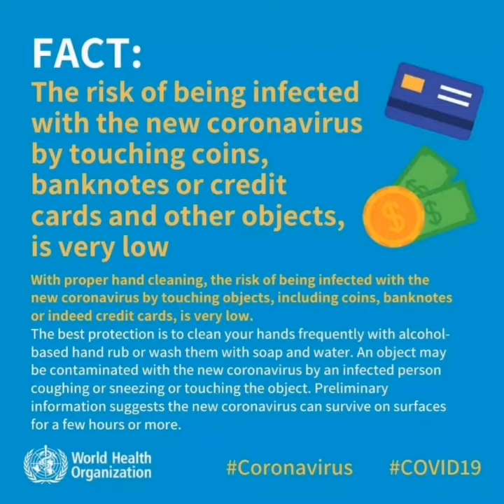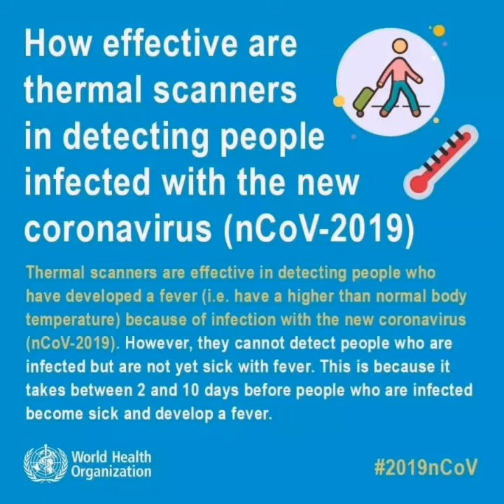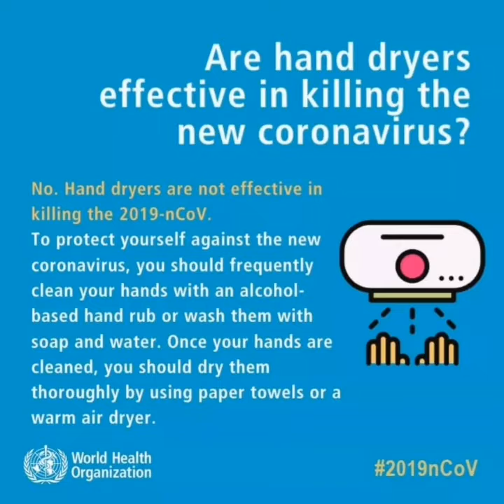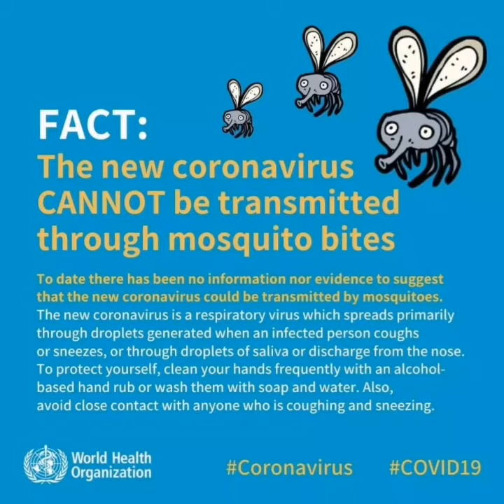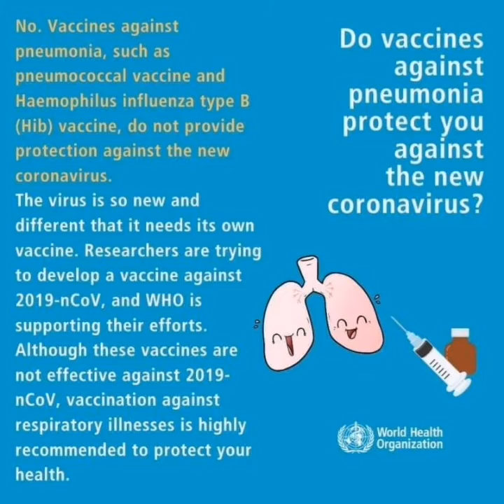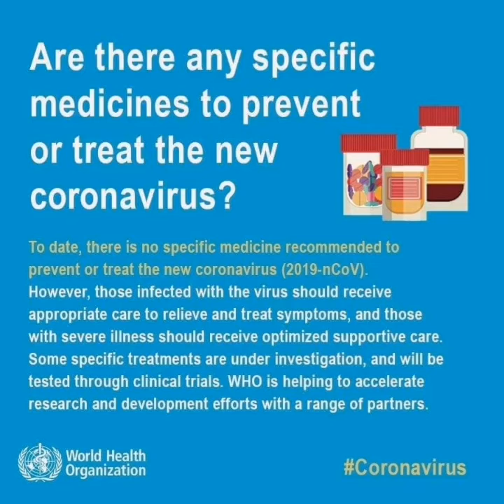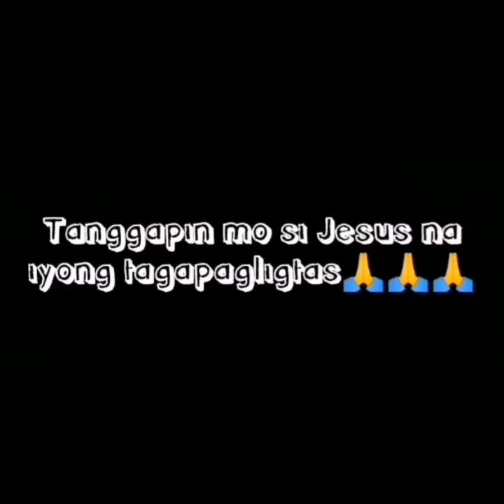Corona Virus New Updates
Highly favored and forever blessed
We care so we share 🙏
YouTube videos
Viral videos
Trending videos
China
Macau
Philippines
Monetization
Vlogs
Vlogger
Adsense
More views